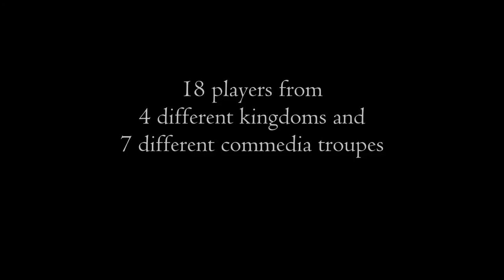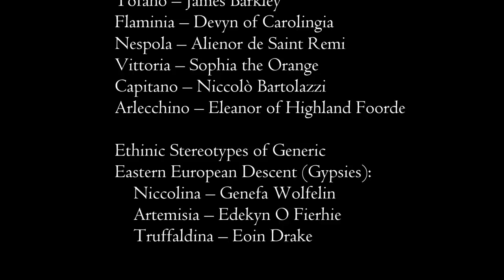"Power of Negative Thinking" presented by Pennsic Commedia All-Stars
The Pennsic Commedia All-Stars, an ensemble Commedia dell'Arte troupe brought together at Pennsic, present "The Power of Negative Thinking" on Thursday Aug 7 in the Performing Arts Tent at Pennsic 43.